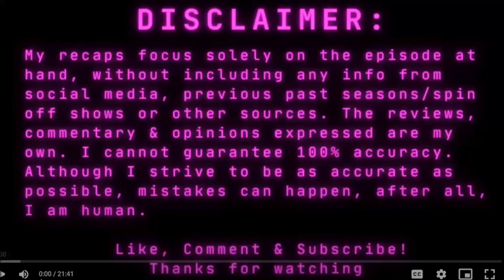Kayla, Ryan Has A Problem | Teen Mom Family Reunion S3 E6 RECAP